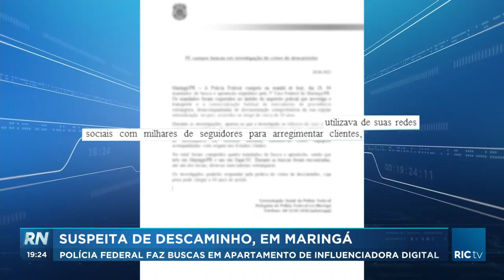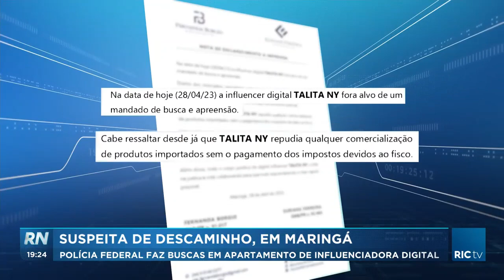Suspeita de descaminho, em Maringá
A Polícia Federal fez buscas hoje no apartamento de uma influenciadora digital, em Maringá, no noroeste do estado, ela é suspeita de ter praticado o crime de descaminho